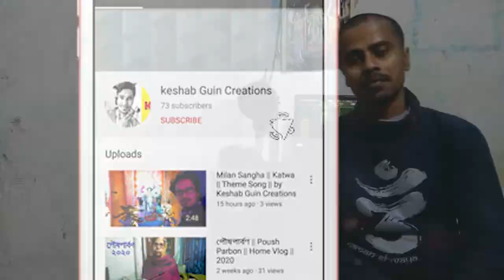Bhool Bhulaiyaa 2 0 Trailer review Keshab Guin Creations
Bhool Bhulaiyaa 2 Trailer Review